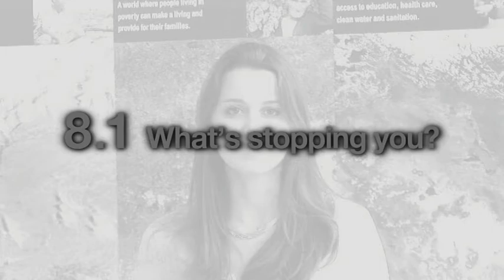Advanced unit 8 8.1 F2F 2nd